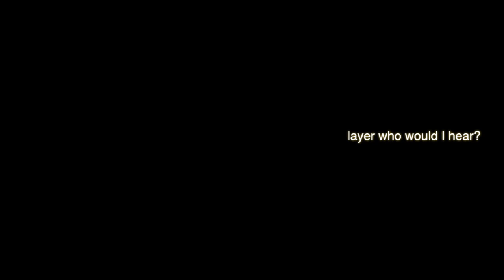RJ THE STORY BEHIND THE ARTIST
RJ gives you the answers to the Questions you all be dyeing to ask.
D Blue CEO of BLUE UP ENTERTAINMENT LLC sits in with RJ on his interview.